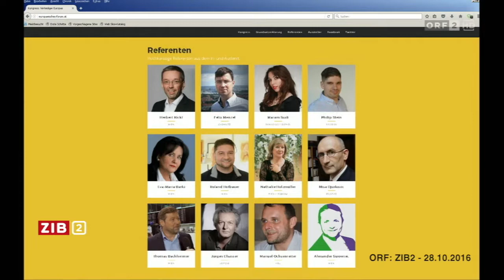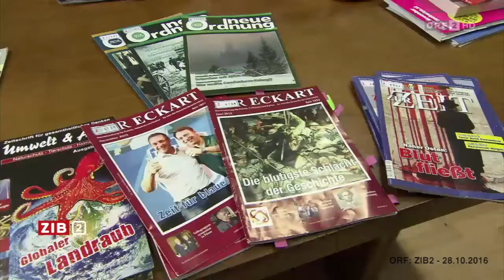Was versteht Kickl unter Pressefreiheit?